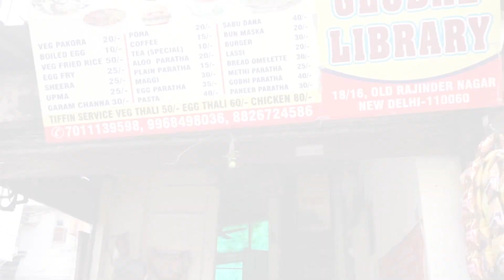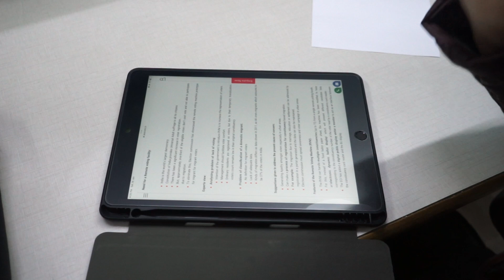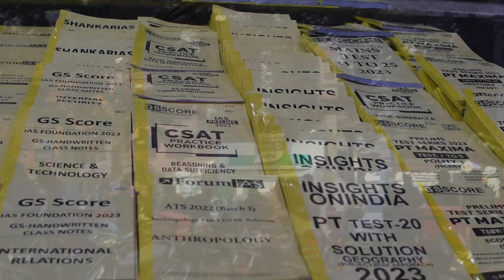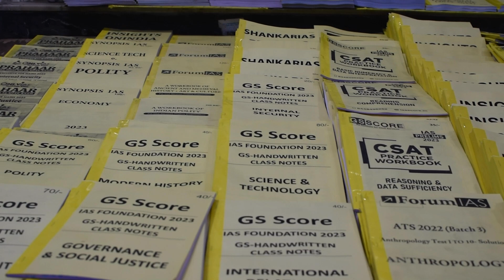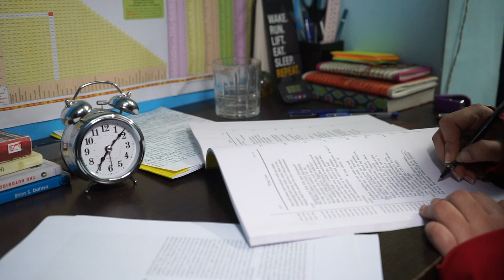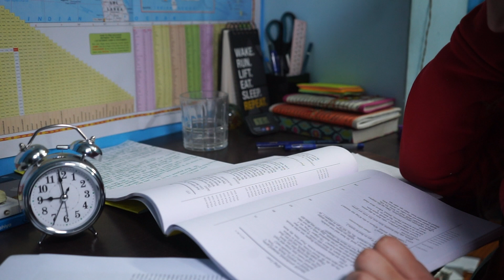UPSC Aspirants One Day Life ❤️in OLD Rajender Nagar Delhi(कहानी हर एक Aspirant की)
Hie everyone samiksha this side,,,a simple girl with big dreams.The biggest dream is to clear IAS and second to become a good person who help poor and needy.I love reading books singing and love to write stories ,but I never skip my studies it's my regular routine .Through this video I just want to motivate myself as well to all the aspirants who think they are all alone noooo buddy like you I'm also there alone in Delhi preparing for my dream job.Hope you will love this video 💓
🔥 Welcome to Most Loved Aspirants Community - Studento ❤️

मैं आपका Host Devendra आपको मिलवाऊंगा उन Amazing और Talented लोगों से जिन्होंने मेहनत करके बड़े और ऊंचे मुक़ाम हाँसिल किये हैं! इसके साथ ही उन लोगों से भी आपको मिलवाऊंगा जो एक बड़े सपनों को दिल में बसाकर मेहनत कर रहे हैं!🤗

🔥 रोज़ MCQ Quiz, करेंट अफेयर्स, PDF, Free स्टडी मटेरियल और Exam सम्बन्धी Updates के लिए अभी जॉइन करें हमारा टेलीग्राम चैनल 👇👇

Our Exam Categories;
IAS, IPS, UPSC, MPPSC, UPPCS, Civil Services, SSC, SSC CGL, SSC GD, RPSC, BPSC, State Services Exams and many others.

keeping supporting❣️
Jai Hind 🇮🇳